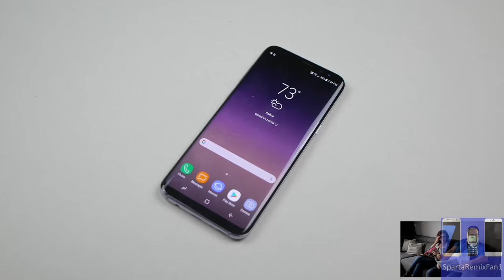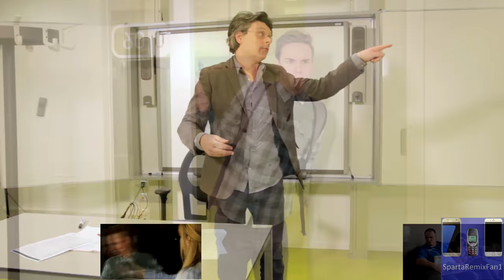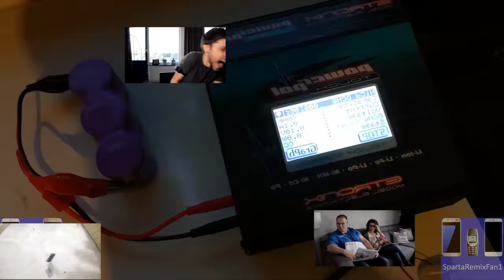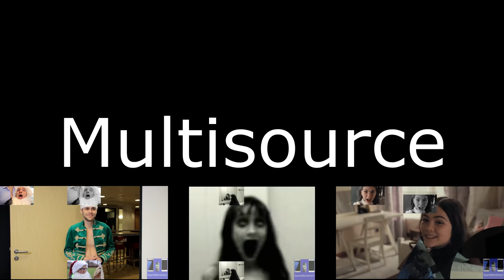(4K 55 fps) Multisource (Sparta Final Super Mix)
After so long it's finally here!

(Others comming soon)

My Skype: SpartaRemixFan1